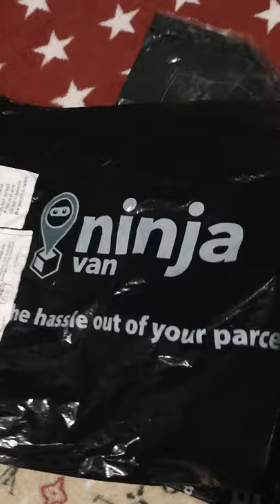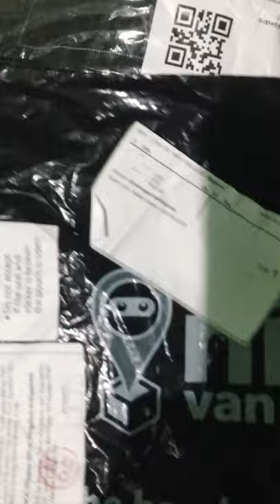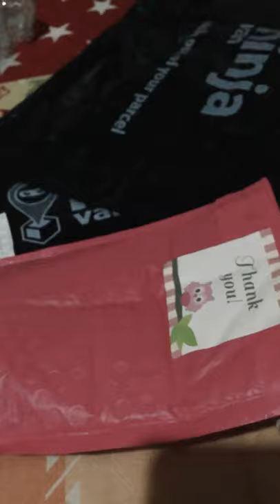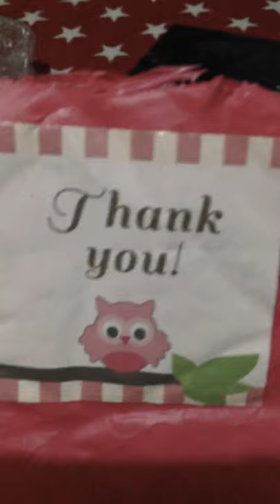Unboxing Authentic 14K Golden South Sea Pearl 8mm & Silver Earrings (Bought From Shopee)